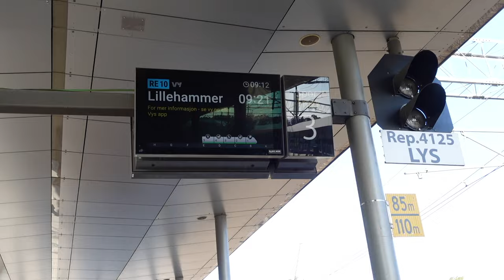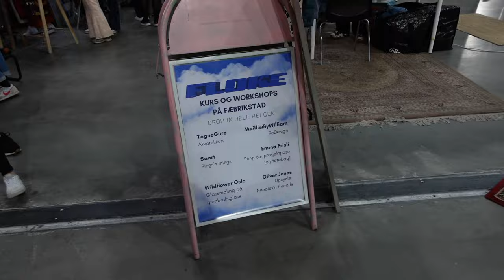Going to the first ever sustainable fashion festival!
Hello beautiful authentic beings!

In this video I was asked by the founder of Floke to come and help out at Fæbrikstad. Fæbrikstad is the first reuse festival where they gathered thrift shops, sustainable small businesses, knitwear brands and had over 300 people sew a jacket over two days.

I had so much fun and got to help out at the creative collective that I first discovered when I moved back to Oslo.
Here is the link to my grwm vlog that I did before the opening of Floke Skaperverksted

Em xx